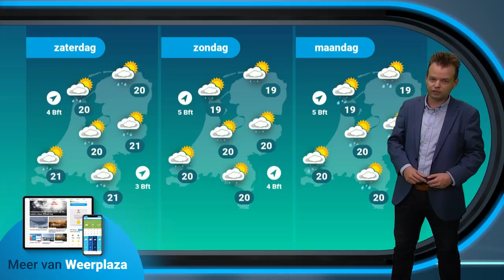Weerbericht: wisselvallig weekend op komst